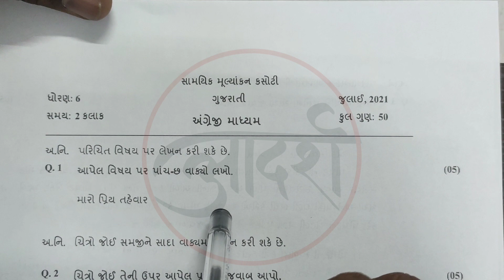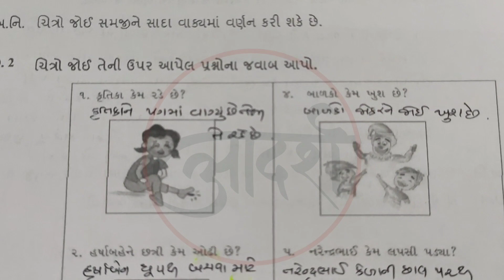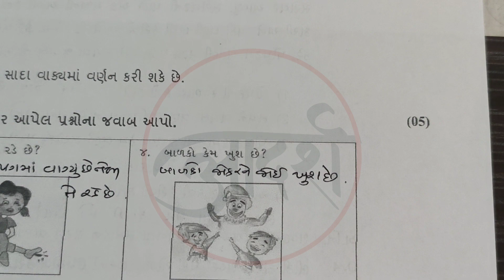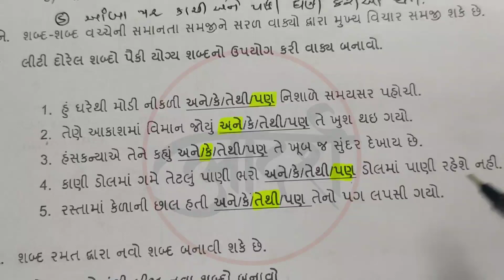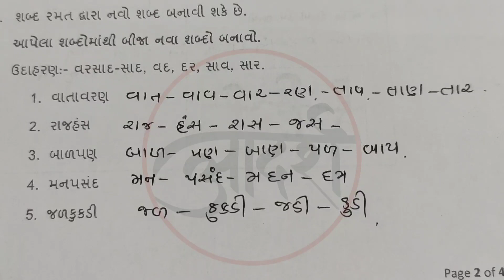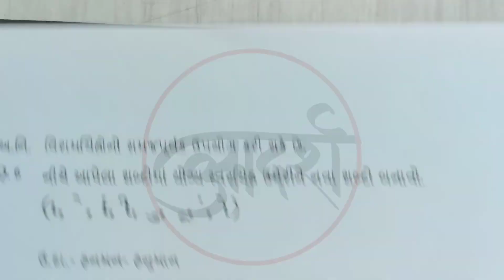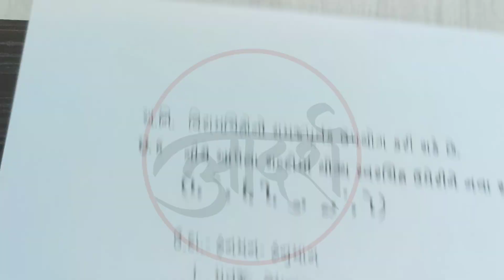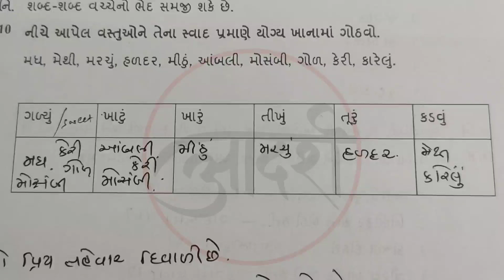STD 6 | GUJARATI | ENG MED | SAMAYIK KASOTI | JULY 2021 | 50 MARKS | PAPER SOLUTION | GUJ BOARD